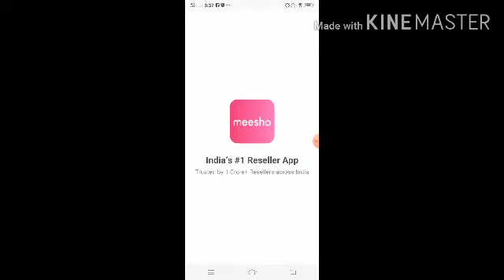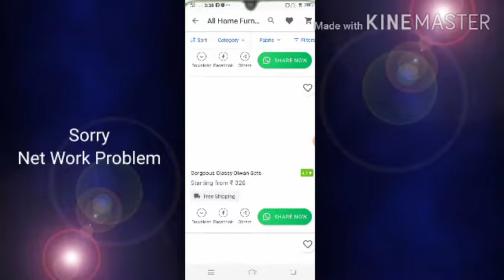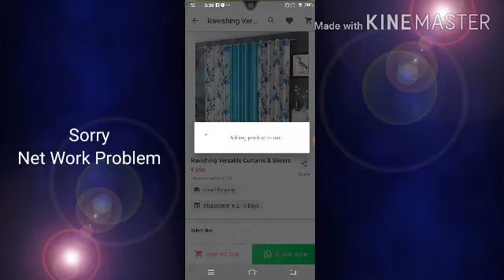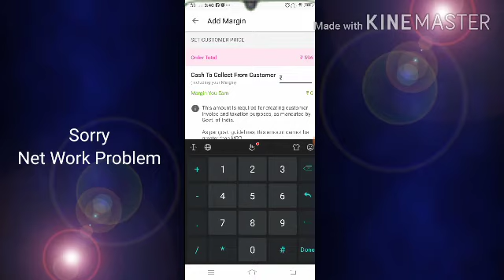Vloge Morning to night routine /Meesho see me kya magaya 🤗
Welcome to my Chanel my Chanel name is Jayshri's wonderland &my name is Jayshree iam daily vloger. So Jayshri's wonderland Chanel is about lifestyle vloges daily cleaning routines morning routine makeup beauty style fitness &so many more topics.
Watch daily for the cleaning ideas health care &fashion ideas daily interesting routine videos.